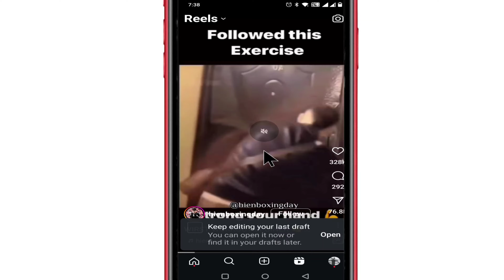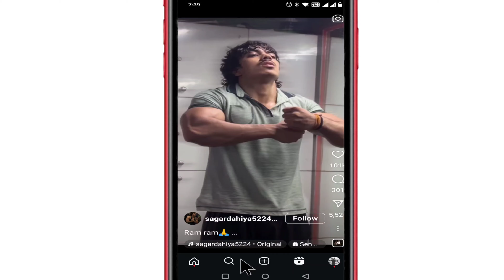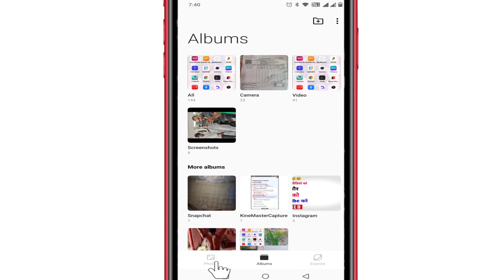Instagram Reels Download Kaise Kare | Instagram Se Video Kaise Download Kare | How To Download Reel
Instagram Reels Download Kaise Kare | Instagram Se Video Kaise Download Kare | How To Download Reels